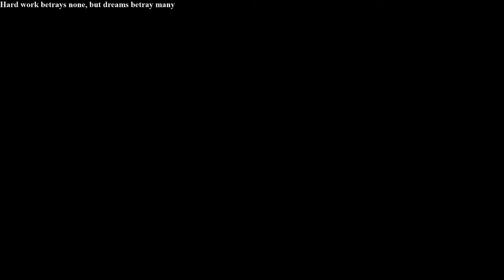[TF Only/Nashor Fate] #581 - Twisted Fate vs Diana (Ft. bigfatlp Part 2!)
Twisted Fate Only Gameplay - High Level Solo/Duo Queue Twisted Fate Gameplay! (North America)

Twisted Fate Gameplay #581 - Twisted Fate vs Diana
Twisted Fate vs Diana Gameplay

[Resolve] Grasp of the Undying - Bone Plating - Chrysalis - Overgrowth
[Inspiration] Magical Footwear - Time Warp Tonic

Twisted Fate Guides/Runes/Lanephase/PSYCHOLOGY!

Montage Videos!